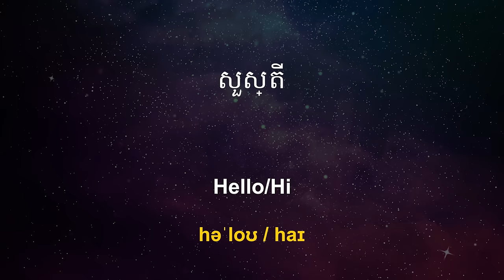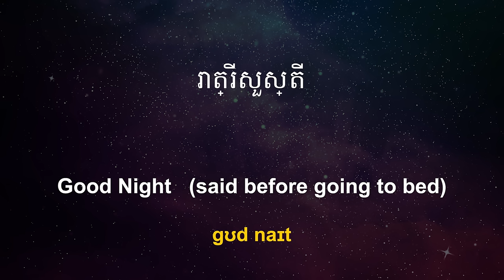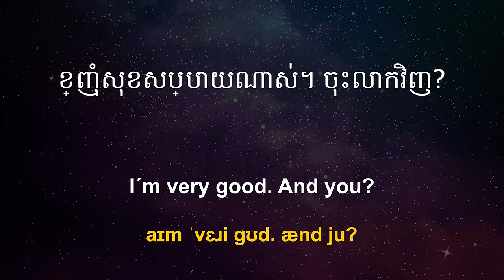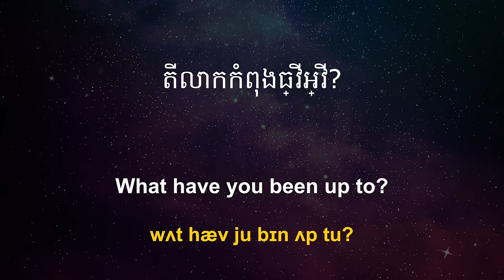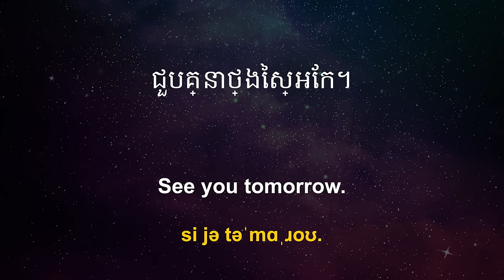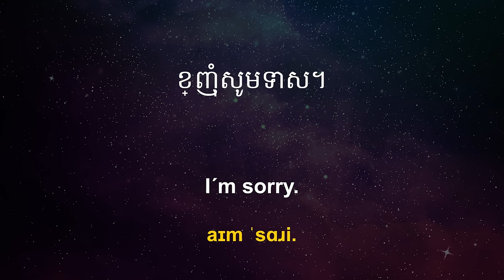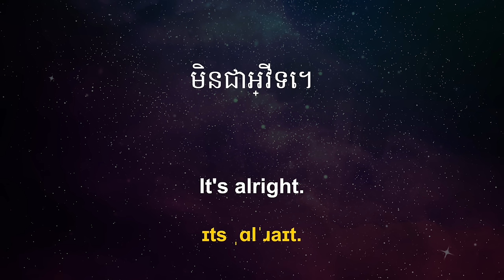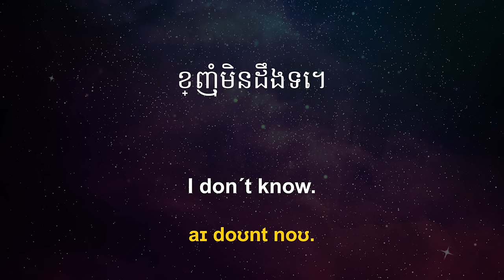រៀនភាសាអង់គ្លេសនៅពេលអ្នកគេង😀 ឃ្លា និងពាក្យអង់គ្លេសសំខាន់បំផុត😀 ភាសាអង់គ្លេស / ភាសាអង់គ្លេស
តើធ្វើដូចម្តេចដើម្បីរៀនភាសាអង់គ្លេសបាន? រៀនភាសាអង់គ្លេសពេលដែលអ្នកគេង។ វីដេអូនេះបង្ហាញពីលក្ខណៈពិសេស និងឃ្លាភាសាអង់គ្លេសសំខាន់ៗបំផុត ដែលបង្រៀនវេយ្យាករណ៍ដោយស្វ័យប្រវត្តិ។ ពួកវាមានប្រយោជន៍ជាពិសេសសម្រាប់សិស្សដែលរៀនភាសាអង់គ្លេសលើដំបូង។ សូមស្តាប់រាល់ថ្ងៃ ហើយអ្នកនឹងអាចនិយាយភាសាអង់គ្លេសបានឆាប់ ហើយជួយឱ្យភាសាអង់គ្លេសរបស់អ្នកប្រសើរឡើង។

ដើម្បីប្រើវីដេអូនេះ ចាក់វាមុនពេលគេង។ ប្រសិនបើអ្នកពិតជាចង់រៀនសូត្រ ហើយចេះភាសាអង់គ្លេស វិធីល្អបំផុតគឺការស្តាប់ និងនិយាយឃ្លាភាសាអង់គ្លេសដែលប្រើប្រាស់ជាទូទៅឱ្យបានញឹកញាប់ និងត្រឹមត្រូវ តាមដែលអាចធ្វើទៅបាន។ ហើយធ្វើ វាតាមរបៀបដែលជាការបន្ធូរអារម្មណ៍ គឺល្អជាងនេះទៅទៀត ! ដូចគ្នានេះផងដែរ នៅពេលដែលអ្នកមានពេលវេលា ដើម្បីសិក្សា អនុវត្តនិយាយពាក្យ និងឃ្លាភាសាអង់គ្លេស ជាមួយនឹងវីដេអូនេះ។ អ្វីដែលត្រូវធ្វើ គឺត្រូវស្ថិតនៅក្នុងស្ថានភាពដែលជាសម្រាក និងស្ងប់ស្ងាត់។ ស្តាប់កាសប្រសិនបើអ្នកចង់។ ពេលវេលាល្អបំផុតគឺ មុនពេលអ្នកចូលគេងតែម្តង។ ខួរក្បាលត្រូវបានគេសន្មត់ថា

ទទួលយកបានកាន់តែច្រើននៅក្នុងស្ថានភាពដែលការសម្រាក។ ផែនការ៖ ស្តាប់វាឱ្យបានញឹកញាប់តាមដែលអាចធ្វើទៅបានរហូតដល់ពាក្យ និងឃ្លាដែលមានលក្ខណៈស៊ាំសម្រាប់អ្នក ដូច្នេះអ្នកមិនចាំបាច់គិតនៅពេលចង់និយាយពួកវាទេ។ ឃ្លាទាំងនេះអាចត្រូវបានប្រើក្នុងជីវិតប្រចាំថ្ងៃ។ សូមសំណាងល្អ។ សូមប្រាប់ឱ្យខ្ញុំដឹង តើអ្នកចង់រៀនអ្វីផ្សេងទៀត។

Looking for a Native English SPEAKING TEACHER? Try Italki. They have native speakers of English and other languages. REALLY COOL!!! :)
កំពុងរកមើលគ្រូភាសាអង់គ្លេសជនជាតិដើម? សាកល្បងប្រើ Italki។ ពួកគេមានគ្រូជនជាតិដើមភាសាអង់គ្លេស និងភាសាផ្សេងទៀត។ ពិតជាអស្ចារ្យណាស់ !!! :)

ចង់ទទួលបានអ្វីបន្ថែមទៀត? សូមប្រាប់ឱ្យខ្ញុំដឹងតាមមតិយោបល់ .

រៀនភាសាអង់គ្លេស,
វិធីរៀនភាសាអង់គ្លេស,
ភាសាអង់គ្លេសងាយៗ,
ឃ្លាអង់គ្លេសផ្សេងៗ,
រៀនភាសាអង់គ្លេសពេលអ្នកគេង,
ពាក្យភាសាអង់គ្លេសផ្សេងៗ,
និយាយភាសាអង់គ្លេស,
របៀបនិយាយភាសាអង់គ្លេស,
តើធ្វើដូចម្តេច ដើម្បីនិយាយសួស្តីជាភាសាអង់គ្លេស,
សាលាភាសាអង់គ្លេស,
មេរៀនភាសាអង់គ្លេស,
ភាសាអង់គ្លេសអនឡាញ,
រៀនភាសាអង់គ្លេសដោយឥតគិតថ្លៃ,